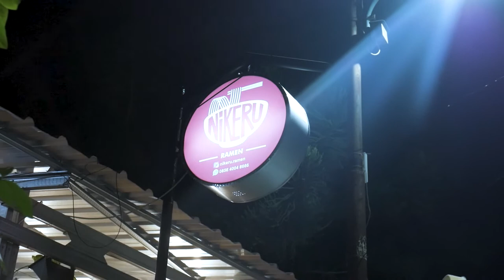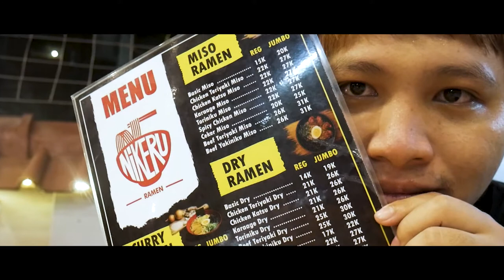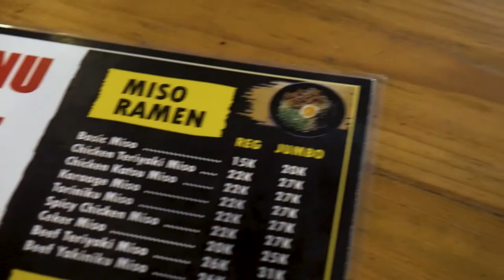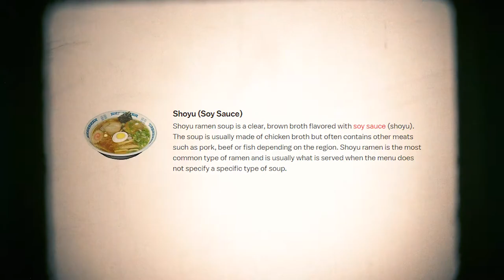FIX ENAK!! Dry Ramen disini MANTAP - Review NIKERU RAMEN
Buat yang suka kuah Light, Nikeru Ramen cocok banget deh! Nikeru Ramen tempatnya agak masuk-masuk kampung, tapi terbayar dengan rasanya yang Oishii dah pokoknya.

Kita paling favorit yang Dry Ramen, kalian yang mana ?